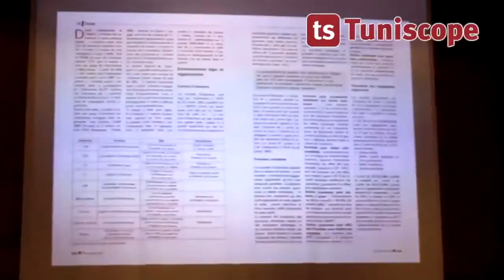Lancement de Tilde Press le recueil d articles des professionnels de l Assurance